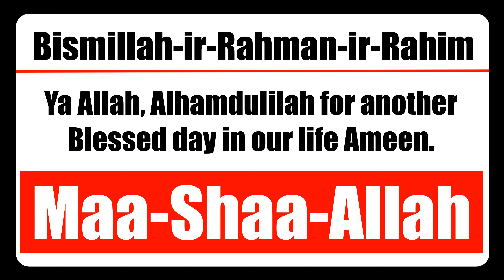Very Disappointed | বড় দুঃখজনক | Bangladeshi Mum jusna UK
Assalamu-Alaikum Wa-Rahmatullahi Wa-Barakatuh Dear lovelies! ❤️ I am a Bangladeshi mum Jusna living in the UK. Welcome to our Bangladeshi Mum Jusna UK. The aim of this YouTube Channel is for Bangladeshi women all over the world to share, comment on their ideas and creativity to share their real-life experience with each other the more you know the more you are informed.

If you would like to join us, please feel free to do so. 😊 I want to let every girl and woman to know that their voice can change the world!

আসসালামুয়ালাইকুম আপুরা! আমি একজন বাংলাদেশী মা ইউকেতে বসবাস করি। আপনাদের সবাইকে বাংলাদেশী মাম ইউকে স্বাগতম। এই গ্রুপের লক্ষ্য বিশ্বজুড়ে বাংলাদেশী মহিলাদের পক্ষে তাদের আইডিয়া এবং সৃজনশীলতা ভাগ করে নেওয়া। আপনি যদি এই গ্রুপে যোগ দিতে চান তাহলে দেরি না করে এক্ষুনি রিকুয়েস্ট পাঠান। (আমি প্রতিটি মেয়েকে জানাতে চাই যে তাদের কন্ঠে বিশ্ব বদলে যেতে পারে).

Bangladeshi Mum Jusna UK, We are Bangladeshi vloggers in uk we like to share all things fun and/or interesting with you, including daily Jiboner Golpo, Bangladeshi food, Indian Restaurant Recipes, Daily shopping, Health Tips, and Motherhood, Real life Vlogs of our family and Friends and whatever happens around me in UK and Bangladesh related videos.

We are Bangladeshi Mum vlogger; we upload videos every week from UK and Bangladesh and we believe that our simple lifestyle will make a positive impact on everyone and learn more about our daily life.

So, if you are someone who understands Bangla, Sylheti and English, I am confident you will enjoy every second of our videos and maybe learn some things.

Quote from the @Qur'an:

"You are the best nation raised up for men. You enjoin good and forbid evil, and you believe in Allah." (Surah Al Imran 3:110)

📣 IMPORTANT ▼